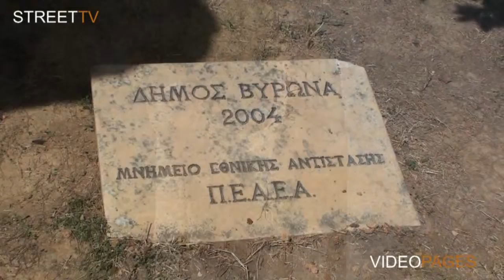Street TV - Πλατεία Εθνικής Αντίστασης (Ταπητουργείο)